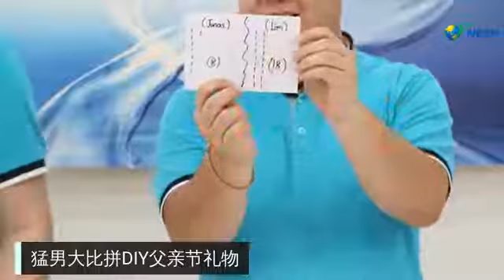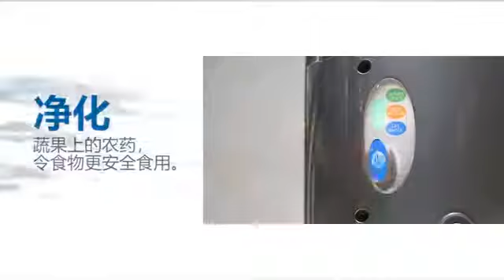猛男大比拼：DIY父亲节礼物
一场让您从头笑到尾的live show！
到底今次两位猛男又会搞出什么样的父亲节礼物？
欲即时获取最新动态，LIKE & Follow @Nesh Malaysia